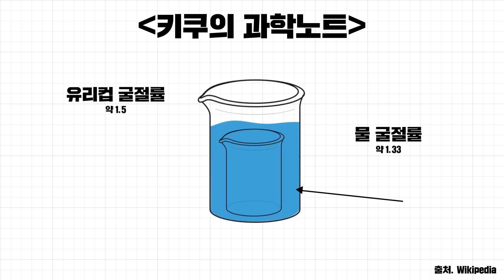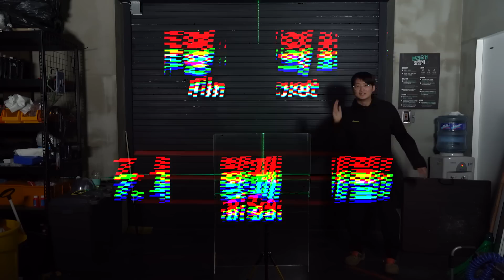실제로 사람을 투명하게 만들어주는 필름..(놀람주의)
와... 진짜로 투명해지네요?